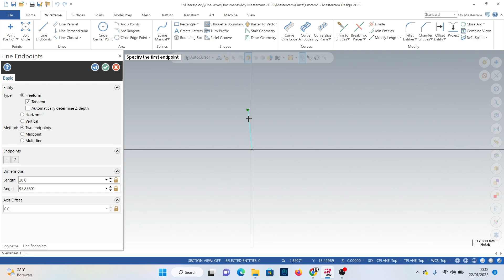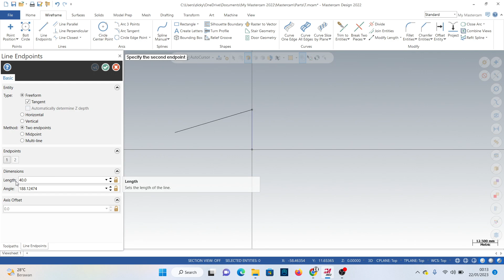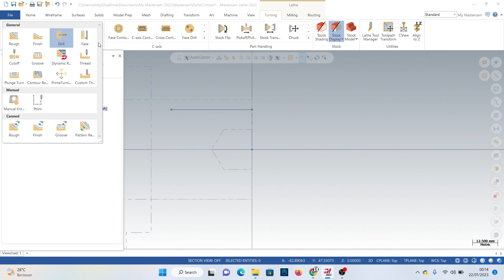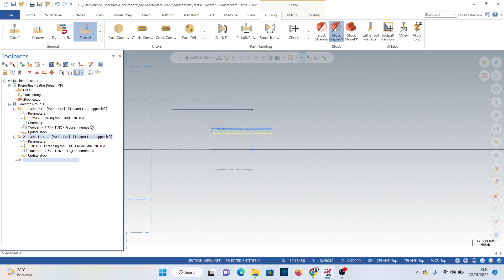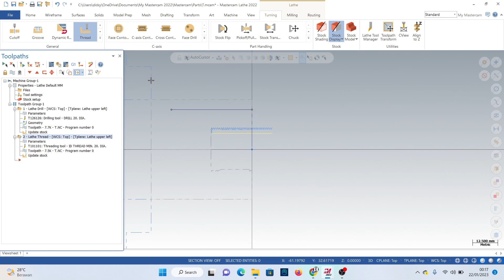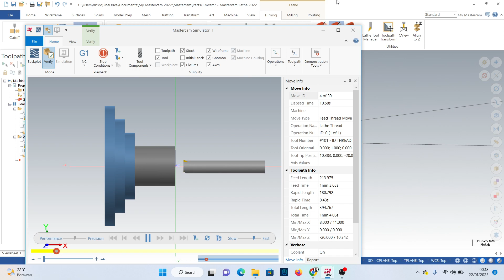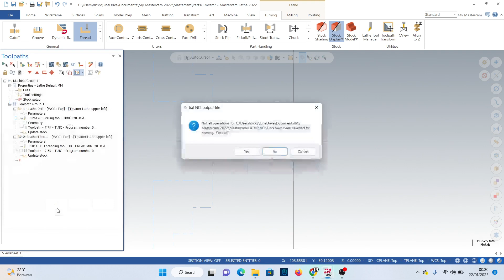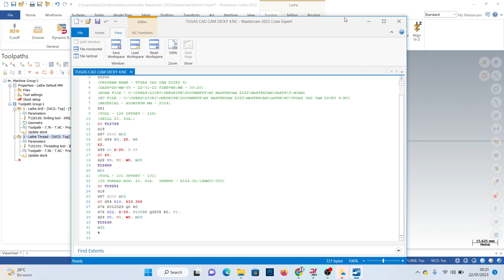TUGAS 4 CAD/CAM DICKY